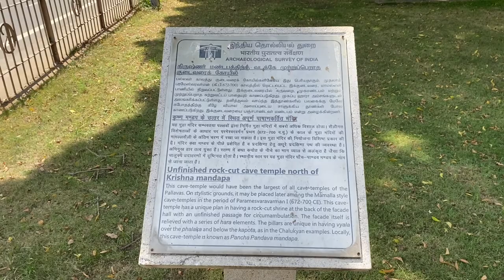Mahabalipuram Shore Temple | மாமல்லபுரம் Historical Spot | தமிழர் வரலாறு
Travel Vlogs :-

Star Hotel Room Tour :-

The Shore Temple which is on the banks of the Bay of Bengal is one of the main attractions of Mahabalipuram. Its beautiful structure is an architectural marvel, which depicts the ancient finesse of art.

The Shore Temple which was built during 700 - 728 AD has stood the test of times. Once a busy village port of Mahabalipuram is now a UNESCO World Heritage Site in Tamil Nadu.